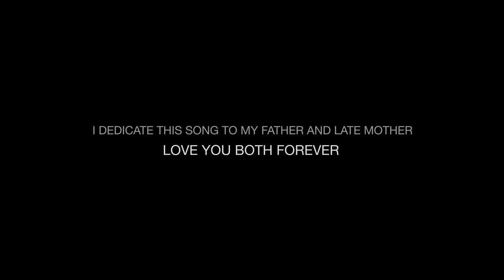Dase Chaya - Pramodha Herath ft. Romesh Sugathapala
Artist - Pramodha Herath
Music & Melody - Romesh Sugathapala
Mixed & Mastered by - Romesh Sugathapala

Video Production - Visra HD Productions
Audio Production - The Tunes Studio
Director - Hashan S. Perera
DOP - Rangana Sb